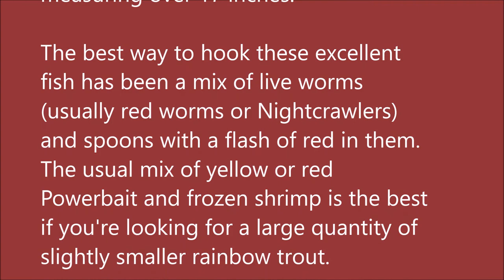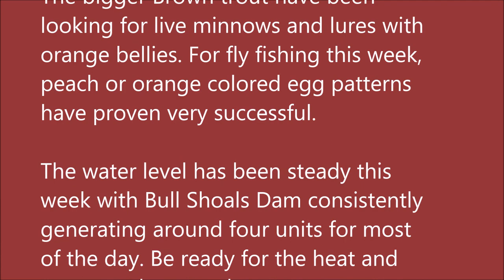Arkansas White River Trout Fishing Report August 21, 2019